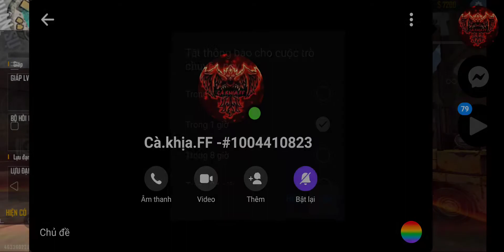[Free Fire] 1 trận solo thua sml :((